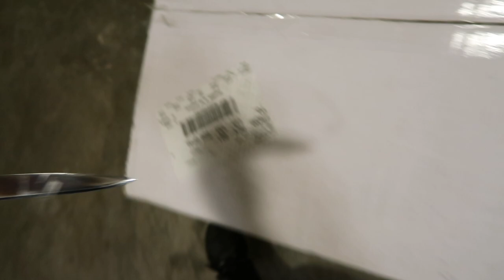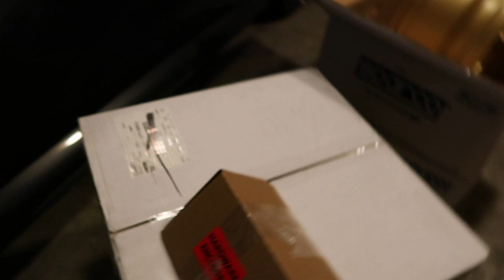Sparco Terra Unboxing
Forgot to upload this vid. But here are my new Sparco Terra's in 18x8.0 +45 in 5x114.3 for my 2018 WRX.

Wheel Well: Christopher Ostrem

Music
Intro: [Song] By [Artist]
Backing Track: [Song] By [Artist]

2018 WRX Limited Mods

*Exterior*

Tinted Reverse Lights
Rokblokz Originalz Mudflaps (Red)
Grillcraft XE Series LED Grill
Yellow Tinted Foglights

*Interior*

Billetworkz Custom Shift Knob

*Exhaust*

Nameless Performance 3" Axleback Muffler Delete